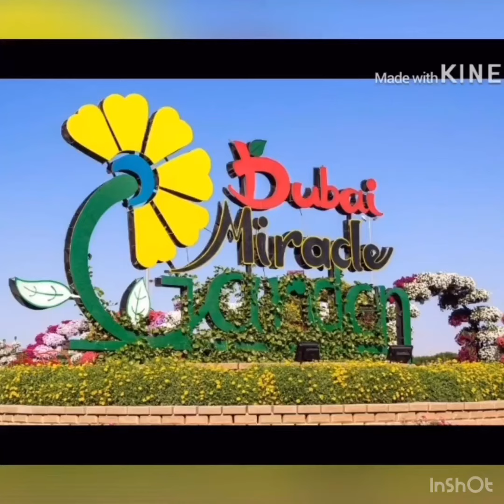MIRACLE GARDEN DUBAI 2020 most amazing view in dubai